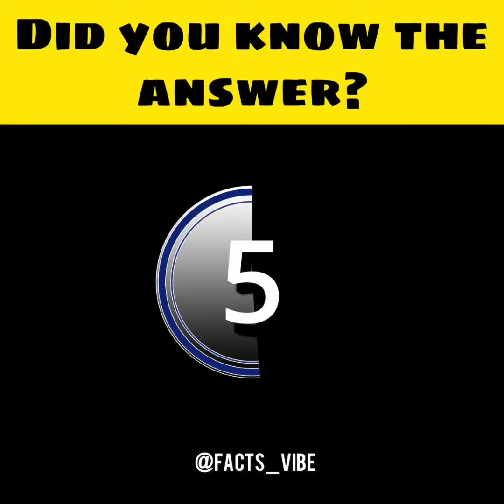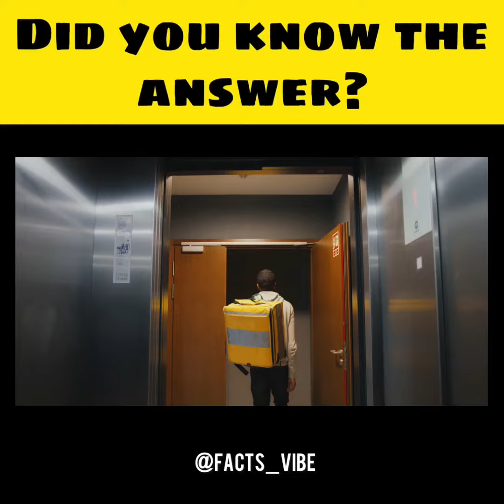Did you know the answer?|Riddles#1|Facts Vibe|In Tamil